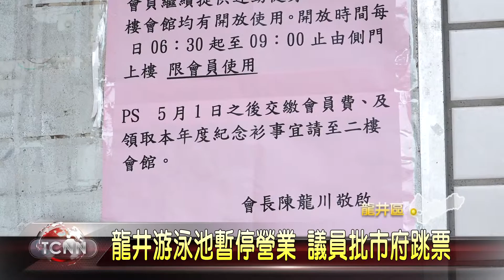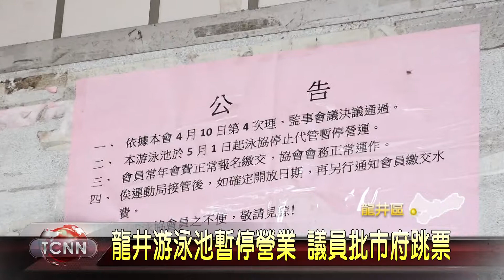大台中新聞-龍井游泳池暫停營業 議員批市府跳票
夏日戲水，是許多民眾的最愛，不過龍井區的民眾可能就笑不出來，位於龍井區中央路的三德游泳池於五月一日暫時停止營業，造成民眾錯愕，議員陳世凱接獲陳情，前往關心，對此運動局表示，近日將與游泳協會進行協調，希望盡速開放，避免眾遊憩權益的損害。 「以上新聞可由top NEWS APP收看」